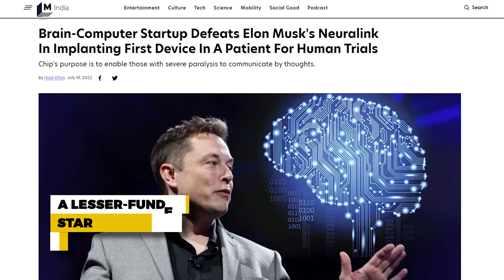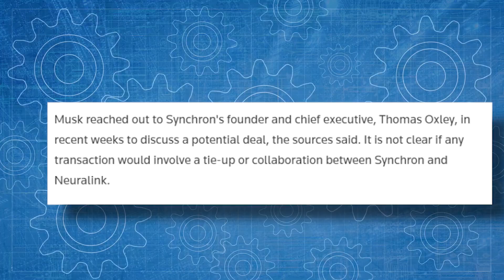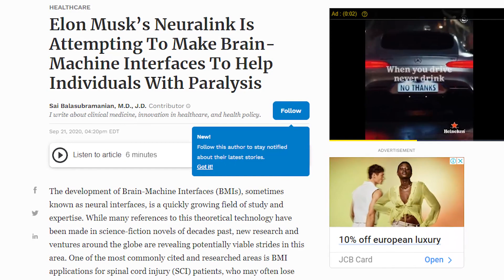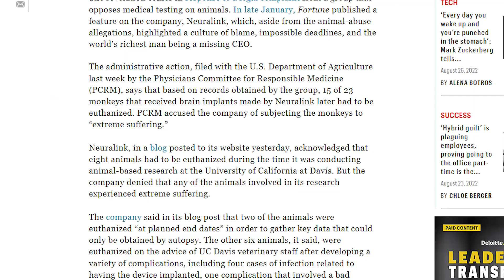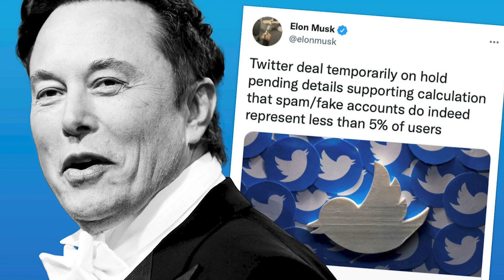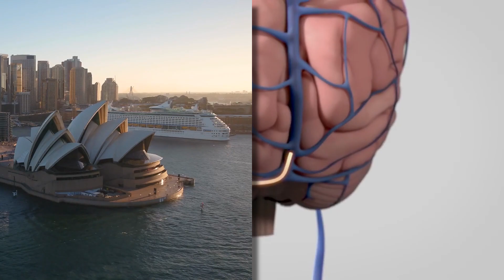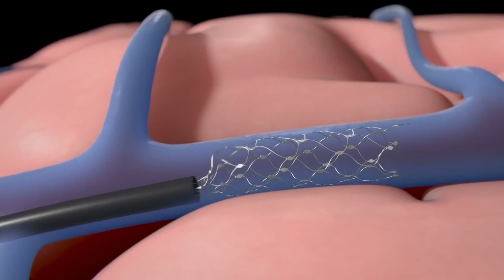Elon Musk REACHED Out To RIVAL Company To Discuss Investment..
Welcome back to Tech Craze, today on this channel we are going to talk about “ Elon Musk is reportedly considering investment in Neuralink’s rival brain chip company + Elon Musk subpoenas former Twitter CEO Jack Dorsey” Neuralink, a company co-founded by Elon Musk, has been working on an implantable brain–machine interface since 2016. While it previously demonstrated its progress by showing a Macaque monkey controlling the cursor in a game of Pong, it has yet to start human trials. Now, according to Reuters, Musk has reached out to rival company Synchron in recent weeks to discuss a potential investment.

Neuralink announced way back in 2019 that it would seek approval for human trials in 2020. In January of this year, the company started looking for a clinical trial director who would oversee the testing of its medical device on human subjects. However, that has yet to happen, and the FDA has yet to reveal how far along Neuralink is in the process of securing its approval. Dorsey stepped down as Twitter CEO for the second time last November and handed control of the company he helped create to Parag Agrawal. He’s running Square and Block and, reportedly, egging on Musk’s attempt to buy Twitter in private messages. Check this video out and stay updated!